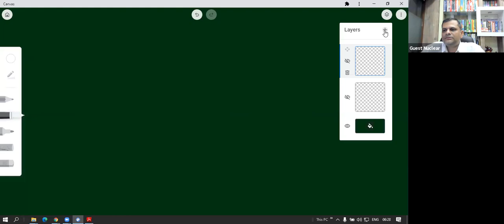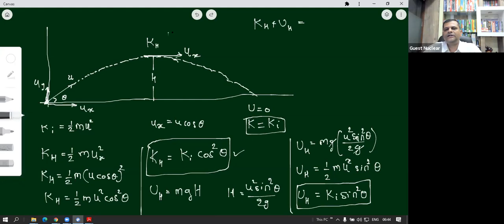Motion in plane lecture 5 | HSC Board | Class 11 Physics JEE NEET | Tushar Sir | Ganimi App